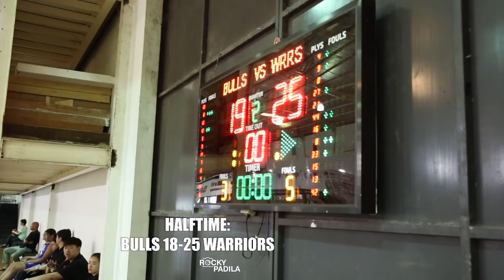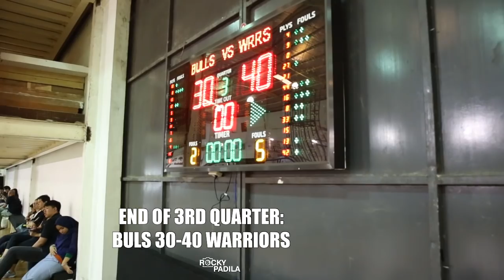Game Highlights: Warriors vs Buls (PYBC 2019 KU-15)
Game highlights dari pertandingan Premier Youth Basketball Championship 2019 KU 15 tahun antara Buls melawan Warriors.